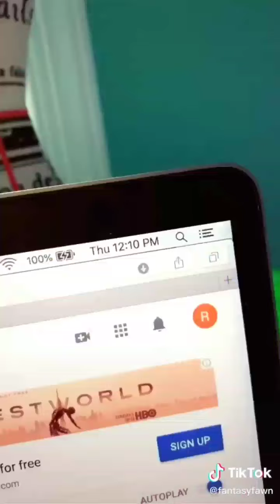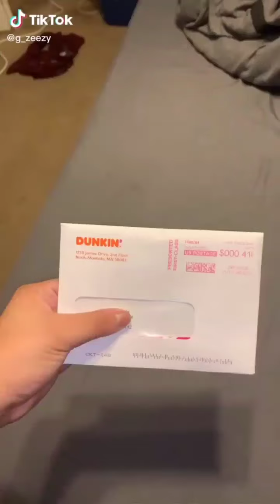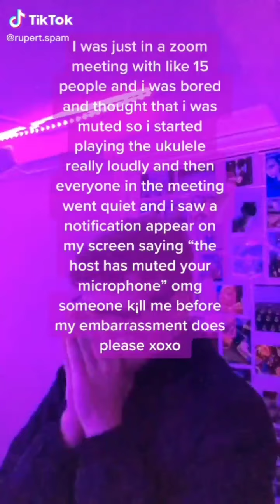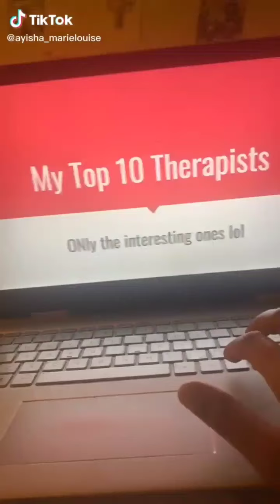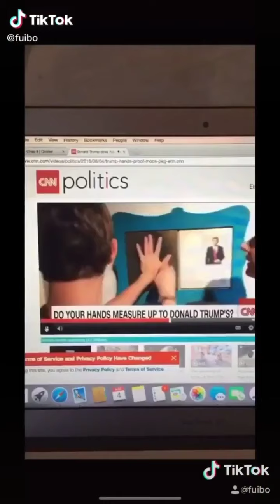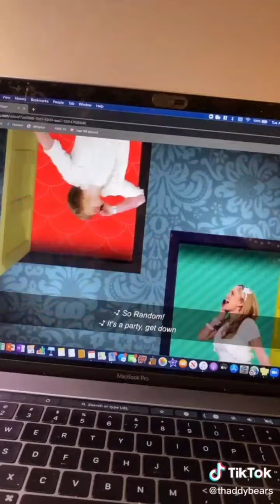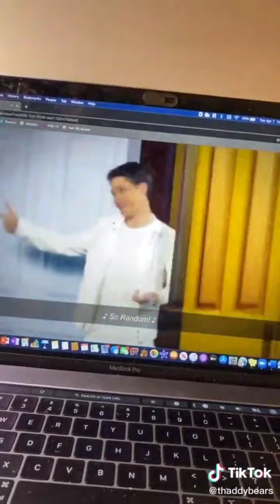All I Do Is Watch TikToks